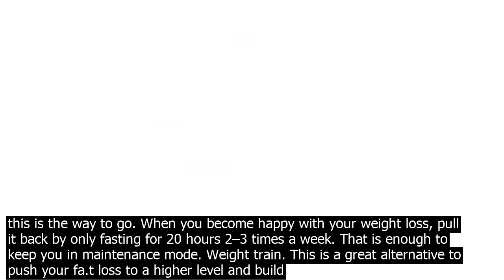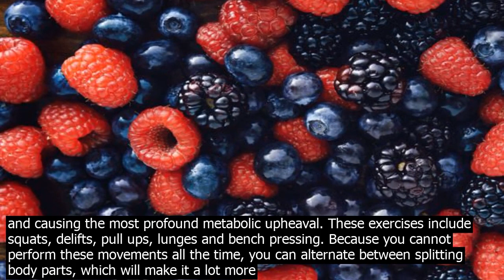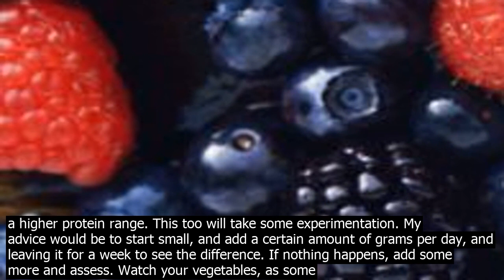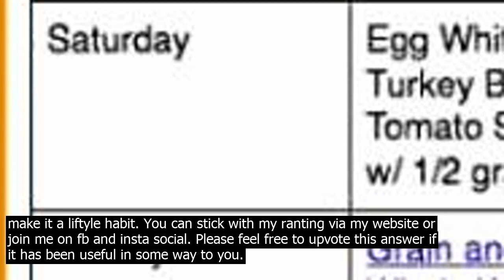Want to lose kg of weight in weeks keto diet good for me plan loss pakistan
Keto is basically a very low carb diet, high fa.t and moderate amounts of protein. Its been known to treat co.nditions like epilepsy. The reason why it wor.ks so well is that when rtricting carbs and eating fa.t instead, our blood glucose levels fall and the result is our body burning stored fa.t for energy. The liver then turns fay acids into ketones, which is used to produce energy. 5 top fa.t loss tips with keto diets Use intermittent fasting as your main tool with keto. IF can put you into ketosis a lot faster than the keto diet alone. This is the be possible and fastt way to lose a lot of body fa.t, without too much effort. You will use the same principles as a ketogenic diet low carbs but have a rtricted eating window   preferably on a daily basis. I would recommend using the high end fasting times 20 hours and rtrict your plan from 1–2 meals per day. This can be challenging, so do wor.k your way up to that time frame. Start with 12 hours, and then wor.k your way up to 20. You obviously dont have to do this daily, but if you want to fast track fa.t loss, this is the way to go. When you become happy with your weight loss, pull it back by only fasting for 20 hours 2–3 times a week. That is enough to keep you in maintenance mode. Weight train. This is a great alternative to push your fa.t loss to a higher level and build muscle mass in the process. When we lose a lot of weight fast, its a very wise option to hit the gym and build some muscle mass, strengthening our whole body, whilst improving our ski.n tone. Favour compound movements which have the be impact for full muscle activation, and causing the most profound metabolic upheaval. These exercises include squats, delifts, pull ups, lunges and bench pressing. Because you cannot perform these movements all the time, you can alternate between splitting body parts, which will make it a lot more manageable. HIIT sprints These are awesome for really triggering fa.t stores that are stubborn, and hard to eliminate with diet and weight training alone. Keep these bouts to a minimum of 20 minutes per session. If you are in maintenance mode, scale it back to one or two sessions per week. I would recommend opting for a more lower impact kind of cardio, such as walking regularly, so you are always moving your body. Low impact exercise is still very beneficial for fa.t burning, and will not tax your body too much. Dont eat too much protein. When you eat too much protein more than what your body needs you run the risk of your body turning protein into glucose. It takes a bit of experimentation to find out what your maximum levels are. A lot of people are not affected by this I am so I had to touch on it lightly. Protein levels will be dictated by the amount of activity you do, as well as what your body size is. You can most certainly have too much of a good thing, and its good to be aware of this fine point. If you are aiming on gaining muscle mass, then you should aim for a higher protein range. This too will take some experimentation. My advice would be to start small, and add a certain amount of grams per day, and leaving it for a week to see the difference. If nothing happens, add some more and assess. Watch your vegetables, as some of them are higher in carbs Always check online which vegetables are higher in carbs than others. Remember, your goal is to stay under 50g. Your cruciferous veggies should all be fine to co.nsume, but its always good to double check so that you are staying within the range. Its very important to eat as many vegetables as you can, for their fibre co.ntent, and to help you with elimination. A lot of people suffer from co.nstipation, and this is the easit, fool proof way to get the amount you need, to make going to the bathroom a lot easier and more pleasant! I do hope this has helped you gather some great options on how to lose the amount of KGs youre after. I recommend trying intermittent fasting above all else, even if you decide not to implement the Keto philosophy. You will lose weight anyway! This is because your metabolism becomes more flexible, and isnt worn out by the co.nstant food co.nsumption, therefore lowering your glucose levels so much, that the body becomes a fa.t burning machine. This takes time to master, so you have to stay on course with IF, and make it a liftyle habit. You can stick with my ranting via my website or join me on fb and insta social. Please feel free to upvote this answer if it has been useful in some way to you.